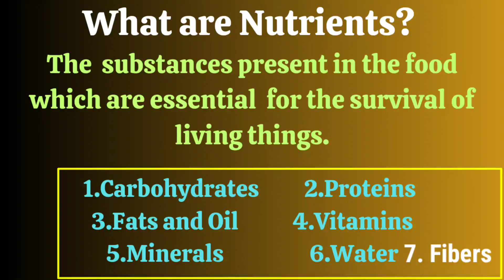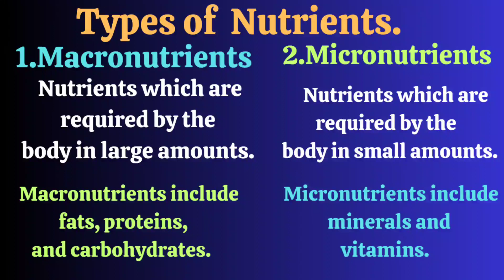Nutrients and their types | Macronutrients | Micronutrients | Balanced diet |class 6 science|pashto